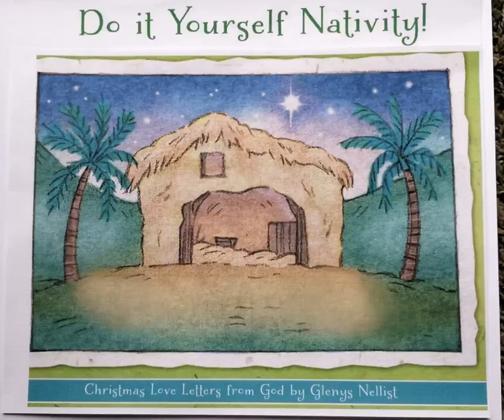Free DIY Nativity Scene!